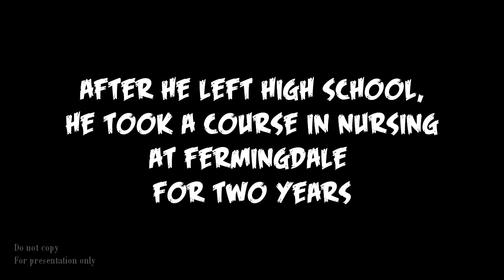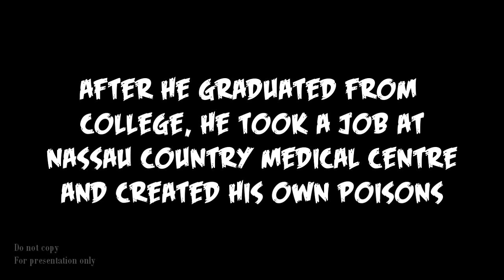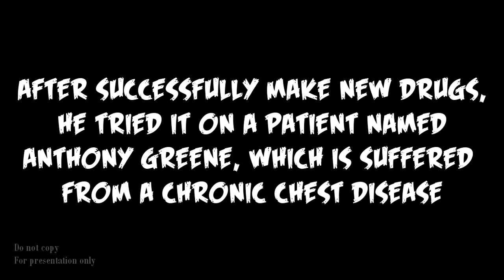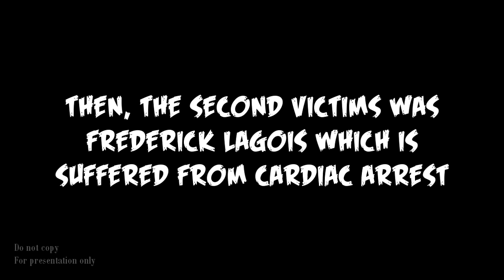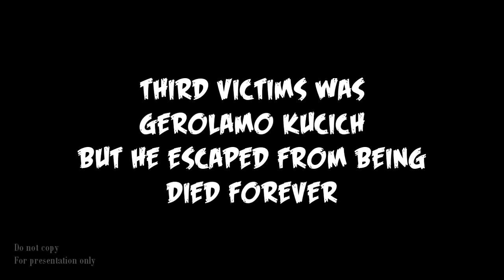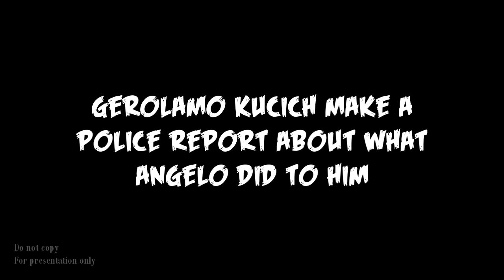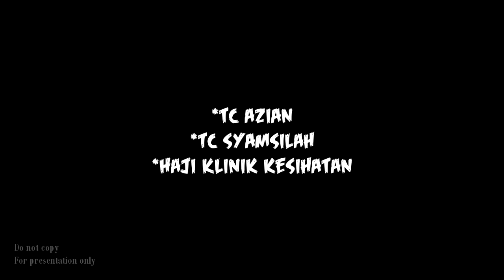Richard Angelo short story (Angels of Death)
This was an English subject assignment. Silent-making film.

Actors : AZ Putra, Saiful, Zarra, Shahirah, Student of SM Sains Pokok Sena, Pokok Sena's Police Officer.
Cameraman : Amirah, Zarra, Yuhanes
Director : AZ Putra
Idea and storyboard : Zarra and the gang

Hope this short-story video will tell you about Richard Angelo life.

Made via Sony Vegas Pro. Sound effect available on YouTube.